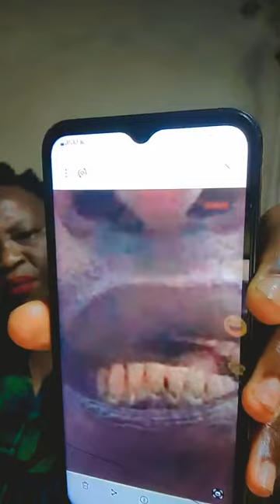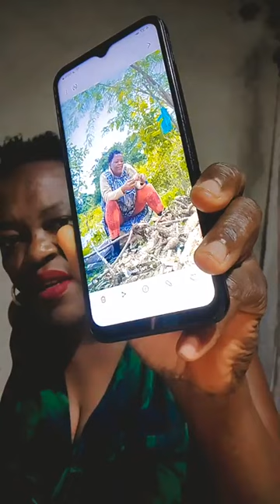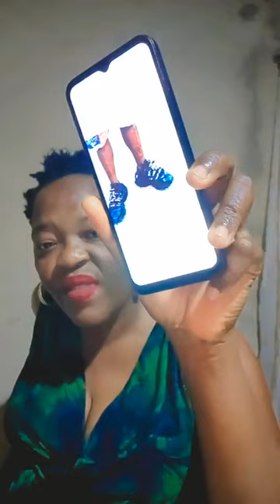JE VIENS AU NOUVELLES. BONSOIR À TOUS